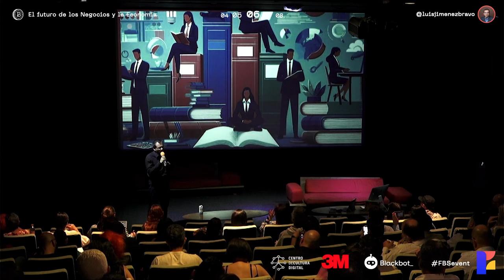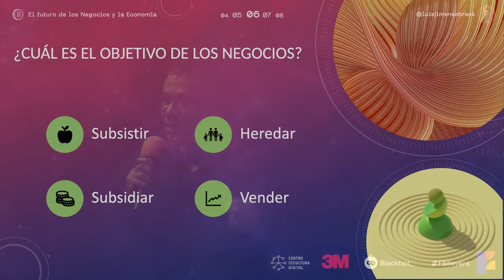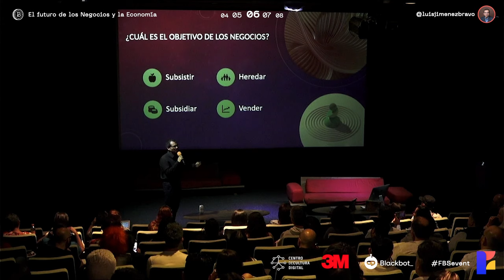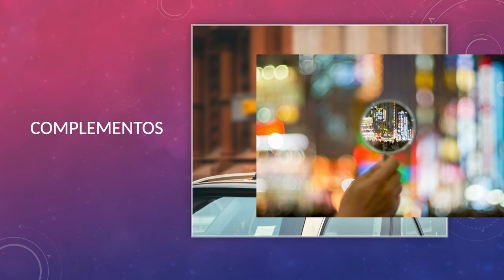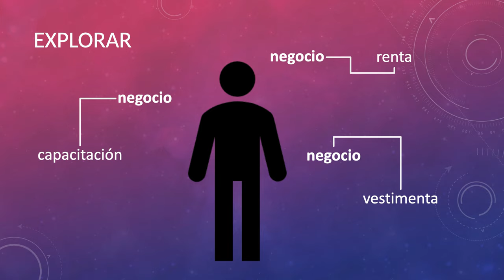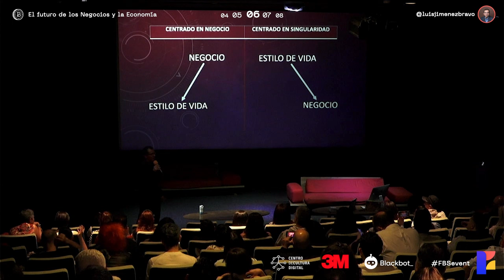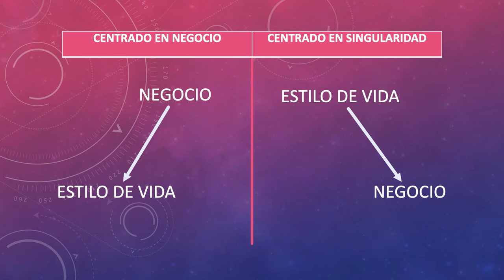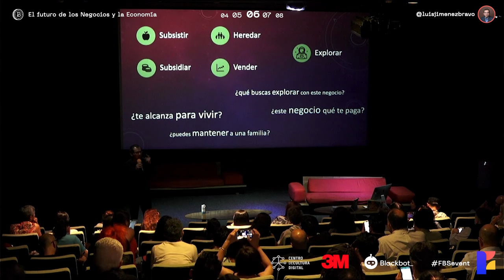Perspectiva - Futuros de los negocios y la economía - Luis Jiménez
Luis Armando, financiero, emprendedor digital y creador de contenido, comparte sus ideas sobre cómo navegar el futuro ante la inteligencia artificial, la identidad generativa, la clonación y la validación humana. Desafía la noción tradicional de objetivos empresariales, proponiendo un marco centrado en la singularidad individual y la exploración personal.

Puntos clave:

Objetivos empresariales limitados: las metas tradicionales de las empresas, como la subsistencia, la herencia, el subsidio y la venta, a menudo están motivadas por el deseo de seguridad y ganancia financiera. Sin embargo, estos objetivos pueden atrapar a las personas en un ciclo de trabajo y limitar su crecimiento personal.

Adopta el poder de la tecnología: la inteligencia artificial y otras tecnologías emergentes ofrecen el potencial de automatizar muchas tareas y procesos, liberando tiempo y recursos para que las personas persigan sus pasiones e intereses.

Enfócate en la singularidad individual: en lugar de esforzarse por cumplir con las expectativas sociales o perseguir el éxito financiero, las personas deben centrarse en comprender sus propias fortalezas, valores y aspiraciones.

Explora y experimenta: el futuro es incierto, pero también presenta una oportunidad para liberarse de las normas tradicionales y explorar nuevas posibilidades. Las personas deben adoptar la experimentación y el aprendizaje continuo para adaptarse al mundo cambiante.

Redefine el éxito: el éxito no debe definirse únicamente por logros financieros o validación externa. Por el contrario, las personas deben centrarse en la realización personal, el crecimiento y la contribución al mundo.

No te pierdas esta perspectiva.